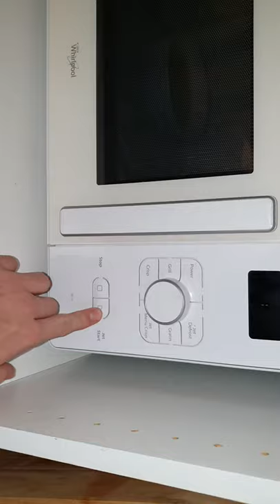How to warm up Soup in the Microwave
This is how to warm up soup in the microwave